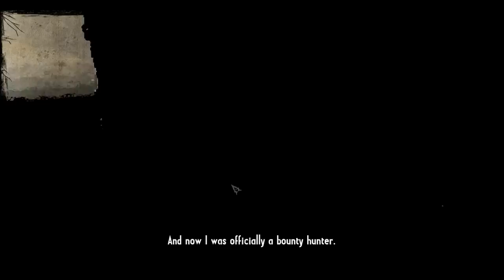Let's Play Call Of Juarez Gunslinger - EP06 - Henry Plummer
From the dust of a gold mine to the dirt of a saloon, Call of Juarez Gunslinger is a real homage to the Wild West tales. Live the epic and violent journey of a ruthless bounty hunter on the trail of the West's most notorious outlaws. The game features an XP system, concentration mode, sense of death and more!